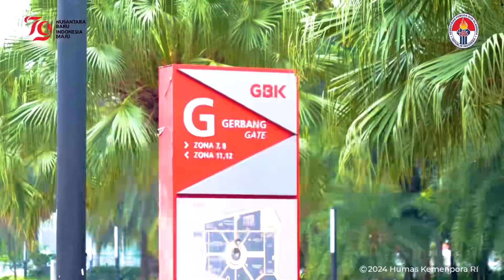Kemenpora Gelar Jalan Sehat dan Senam Bersama dengan Forses dan Forkomsam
Jalin Sinergi Kementerian dan Lembaga, Kemenpora Gelar Jalan Sehat dan Senam Bersama FORSES dan FORKOMSAM

Kementerian Pemuda dan Olahraga Republik Indonesia (Kemenpora RI) terus berkolaborasi dan bersinergi dengan seluruh Kementerian/Lembaga untuk mengajak masyarakat Indonesia sehat dan bugar. Salah satunya yakni menggelar acara Jalan Sehat dan Senam Bersama dengan melibatkan Forum Sekretaris (FORSES) dan Forum Komunikasi Staf Ahli Menteri (FORKOMSAM) di Kemenpora, Senayan, Jakarta, Jumat (23/8) pagi.

Acara jalan sehat dilepas langsung oleh Sekretaris Kemenpora (Sesmenpora) Gunawan Suswantoro yang diikuti oleh peserta Forses dan Forkosam. Para peserta berjalan start dari kantor Kemenpora menuju kompleks Stadion Gelora Bung Karno (GBK) dan kembali lagi finish di kantor Kemenpora disambut dengan senam bersama.

Ketua FORSES yang juga Sekretaris Jendra Lembaga Perlindungan Saksi dan Korban (LPSK), Noor Sidharta mengucapkan terima kasih kepada Kemenpora yang sudah menggelar acara jalan sehat dan senam bersama. "